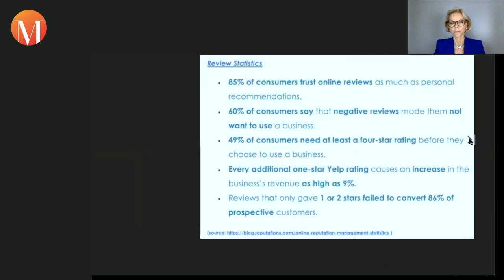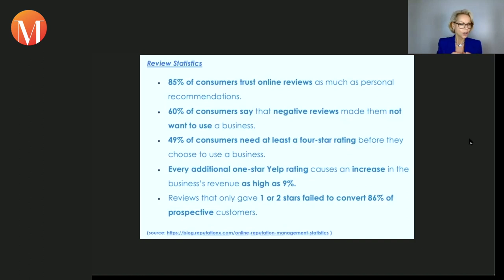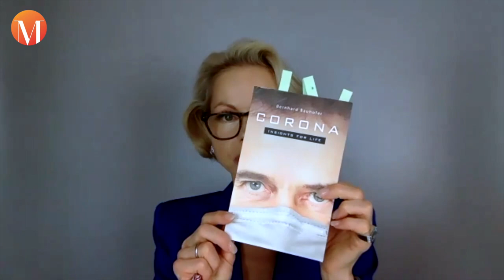Reputation Management (Pt.2) with Bernhard Bauhofer & Patricia Falco Beccalli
Welcome to the second part of the full conversation with Bernhard Bauhofer, Founder and CEO of Sparring Partners Reputation Management about Reputation Management.
What you get:

00:00 - Wrap Up & Kick-Off

00:40 - Reputation Management & your Stakeholders:
The key to good and sustainable reputation management is to also consider all your supply chain. If they have potential reputational issues it can and probably will impact your own image and reputation.

13:55 - Book: Corona – Insights for Life!:
Online reputation management is very complex and needs to go on 24/7 and 365 days a year. The net never sleeps and online reviews are very powerful. They can increase or erode your bottom line of sales.

17:40- Book: Key Learnings
Bonding with your customer is key, even if the only option is digitally. You need to know your customer and directly react to their comments. Empathy and understanding is the name of the game.

About Bernhard Bauhofer:
Since the year 2000, Bernhard Bauhofer has been pioneering the Corporate Reputation Management discipline in Switzerland and Europe. Within the Reputation Management Business Model all relevant factors such as Innovation, Human Resources ,Communications, Corporate Governance und CEO are concertedly deployed. The client roster of Sparring Partners encompasses leading companies in the financial, retail and IT industry throughout Europe.

Developing the holistic Reputation Management Approach follows his vision to overcome the limitations of the traditional Marketing instruments which he learned to manage during the decade of his international Marketing and Advertising Career in Europe, Latin America and USA. For one he supported the integration of all marketing and communication activities throughout all Lines of Businesses as Head of regional Business Development and Senior Vice President of Young & Rubicam Inc. Latin America.

Bernhard Bauhofer graduated from Ludwig Maximilian University in Munich with a Diploma in Sociology and specialisations in statistics, empirical social research, economics and business. In 2000 he completed the “MBA Highlights” program of Columbia Business School Executive Education in New York.

„At the turn of the millennium Bauhofer realised the significance of Reputation for the European Economic region. In 2004 he describes in his book „Reputation Management. Credibility in the competition of the 21 century“ his methodology tailor-made for European markets. He puts the focus on the change of paradigm from the Shareholder Value-Model to the Stakeholder oriented Management. Based on this fundamental condition he developed his holistic approach to Reputation Management“